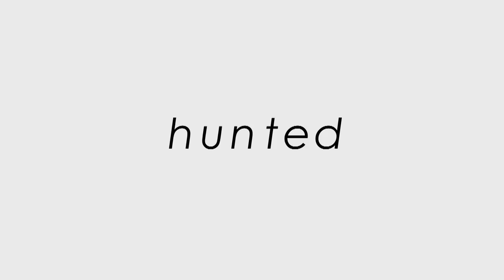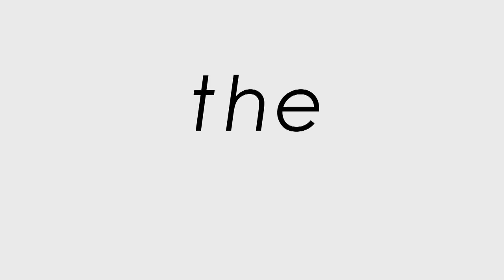Final Girl New trailer - Tyler Shields (Abigail Breslin, Wes Bentley)